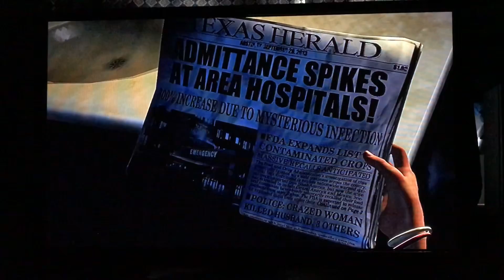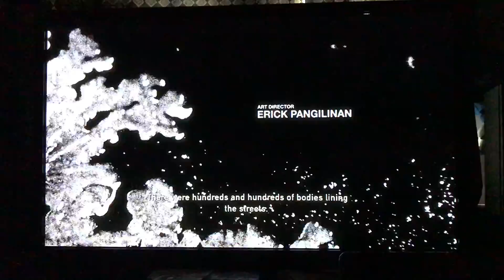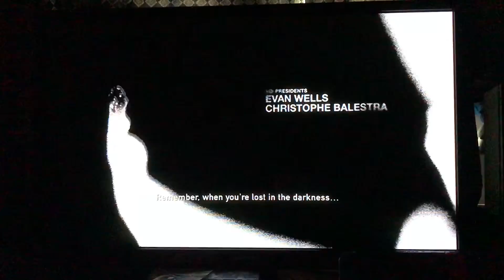Let’s Play: The Last Of Us Part 1: It’s the end of the world as we know it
What would happen if 60% of the population was infected with a virus that changes behaviours? You’d get the world of The Last Of Us. I love this game! With a chilling atmosphere and so much lore, it pulled me in so much that I played through the game 4 times back to back! I hope you all are looking forward to this playthrough! I know I am!